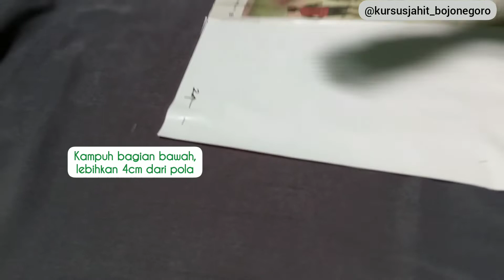Proses Memotong Pola Rok, Pada Kain